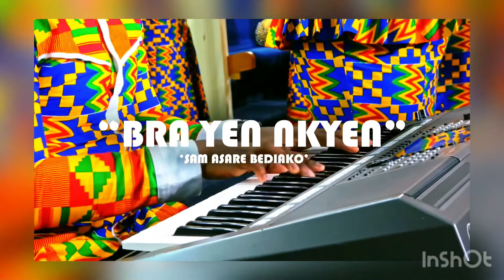Bra Yen Nkyen :By Sam Asare Bediako